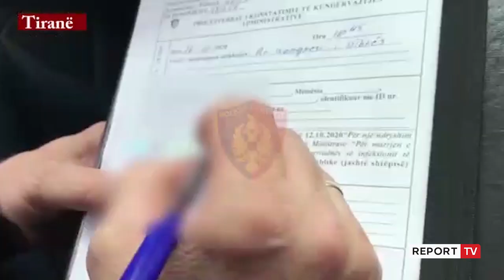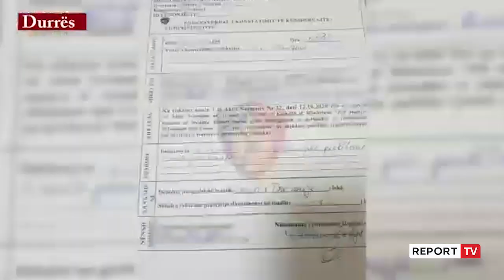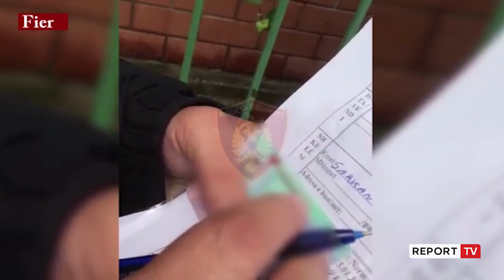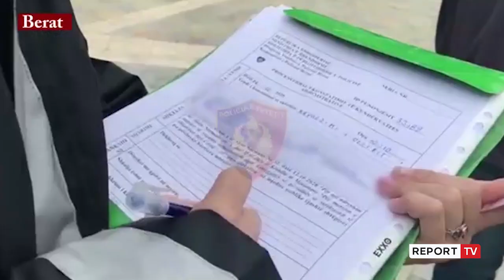Maska me detyrim, 341 gjoba! 11 persona nuk tregojnë mjetin e identifikimit, shoqërohen në polici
Gjatë ditës së sotme janë gjobitur 341 qytetarë pasi nuk kanë mbajtur maskën e cila është e detyrueshme dhe në rrugë dhe ambiente të hapura.

Ata janë gjobitur me nga 3 mijë lekë secili, ndërsa 11 persona nuk i janë bindur policisë për të treguar mjetin e identifikimit dhe për këtë janë shoqëruar në komisariat.